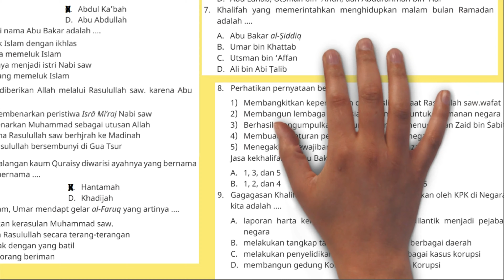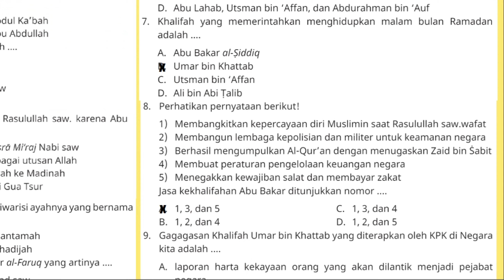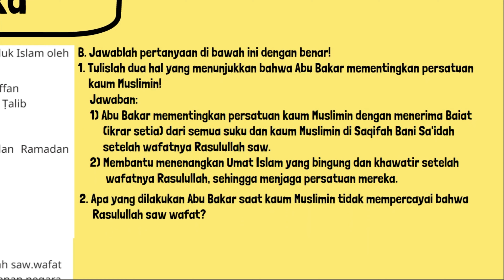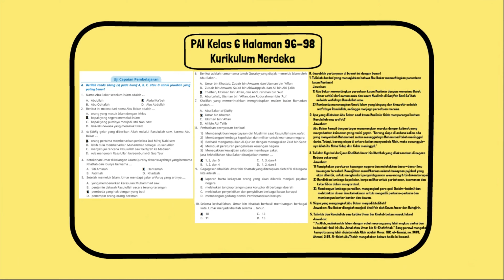Nama Abu Bakar Sebelum Islam Adalah? Tulislah Dua Hal Menunjukkan Abu Bakar Mementingkan Persatuan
1. Nama Abu Bakar sebelum Islam adalah .
A. Abdullah
B. Abu Qohafah
C. Abdul Ka’bah
D. Abu Abdullah
2. Berikut ini makna dari nama Abu Bakar adalah .
A. orang yang masuk Islam dengan ikhlas
B. bapak yang segera memeluk Islam
C. bapak yang putrinya menjadi istri Nabi saw
D. laki-laki dewasa yang memeluk Islam
B. Jawablah pertanyaan di bawah ini dengan benar!
1. Tulislah dua hal yang menunjukkan bahwa Abu Bakar mementingkan persatuan kaum Muslimin!
2. Apa yang dilakukan Abu Bakar saat kaum Muslimin tidak mempercayai bahwa Rasulullah saw wafat?
3. Tulislah tiga hal dari jasa Khalifah Umar bin Khattab yang dilaksanakan di negara Modern sekarang!
4. Siapa yang mengangkat Abu Bakar menjadi khalifah?
5. Tulislah doa Rasulullah saw ketika Umar bin Khatab belum masuk Islam!